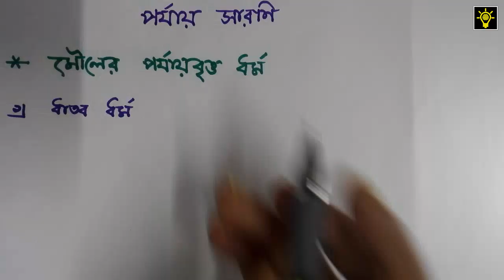SSC Chemistry | পর্যায় সারণি (Periodic Table) | Chapter 4 | Part 2 | Educative Videos BD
SSC Chemistry | Periodic Table (পর্যায় সারণি) | Chapter 4 | Part 2 | Educative Videos BD

Lecture : Megh Raha, ME, BUET